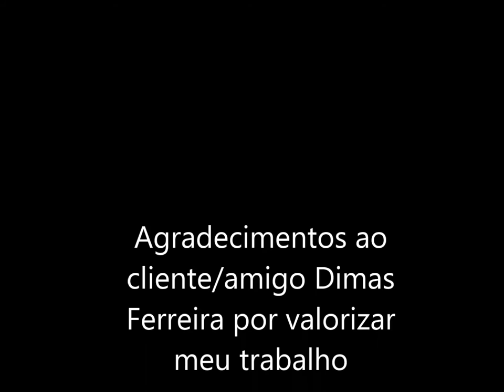Janis a lápis de grafite Etapas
Trabalho  à lápis de grafite
Retrato da cantora e compositora Janis Joplin